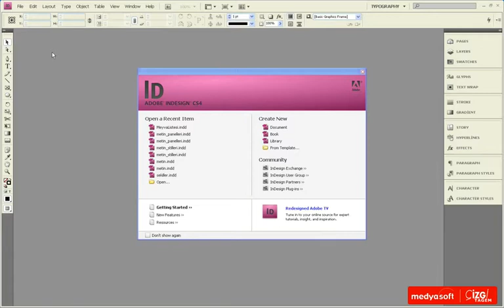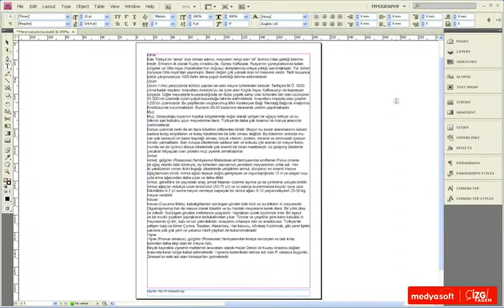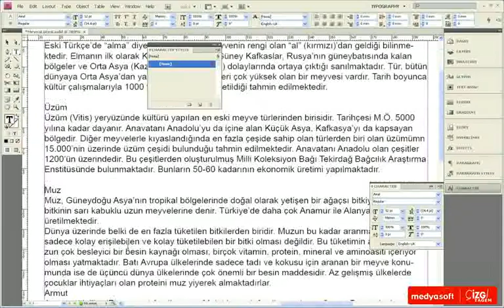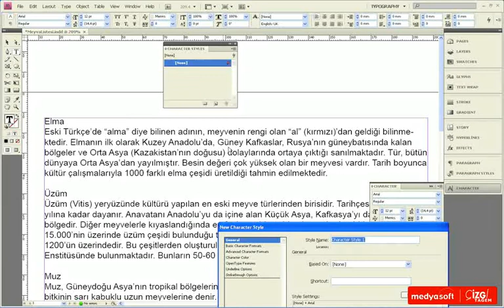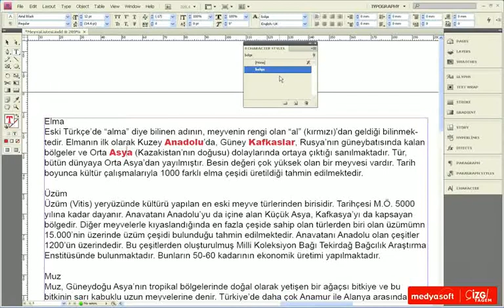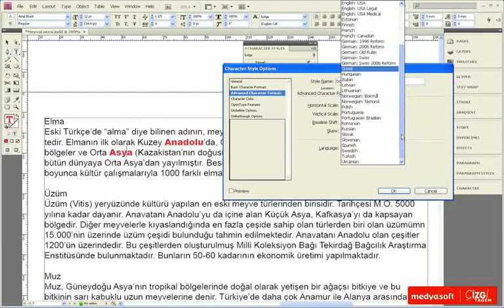Adobe InDesing CS4 0504: Karakter Stilleri